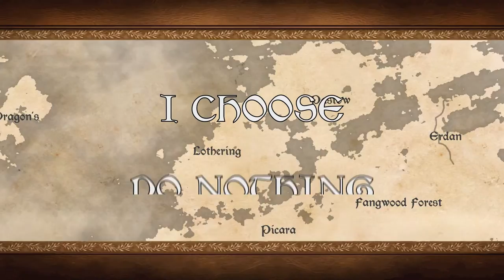Save, Sustain, Slay - Trailer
School2Stage presents
Save, Sustain, Slay...
Strand One of ‘Larger Than Life’

As the lord of a small village in a fantasy world, you in the audience must solve the many disputes of the common and not-so-common folk. Armed with colour coded cards, the audience is prompted throughout the show to select from a list of options to guide their village to success, or send it to its doom. From thieves to drunkards, mercenaries to goblins, how will you rise to the challenge and defend your town when the time comes? With literally millions of combinations, no two shows are ever the same. Hand down your judgements, choose your sentence and bring back order to your realm!

Who: Ferny Grove State High School
Director: Jeremy Gordon
Where: The Brisbane Powerhouse - Visy Theatre
When: November 9th-12th
Time: (6pm/7.30pm) all nights, Saturday matinee (1pm/3.30pm)
Cast: Jada Keegan, Zac Zoomers, Katelyn Seaborne, Jorja Parsons, Allyssa Woodman, Isabelle Oram, Tina Bryant, Thomas Woodman, Jackson Miller, Scarlet McPherson, Jarrah Leslie-Baker, Maya Lastro-Duncan, Tanae Davidson, Caleb Fricker, Anita Harcourt